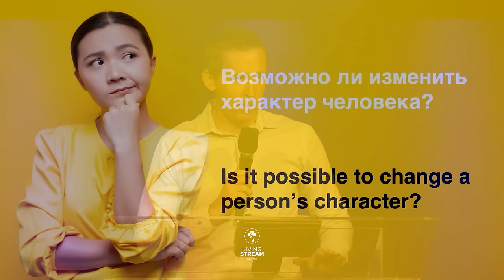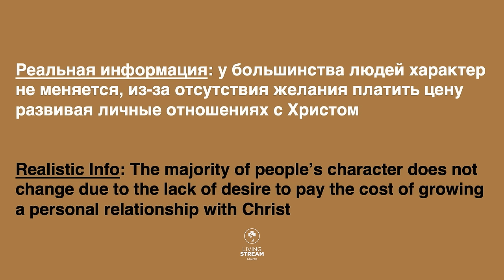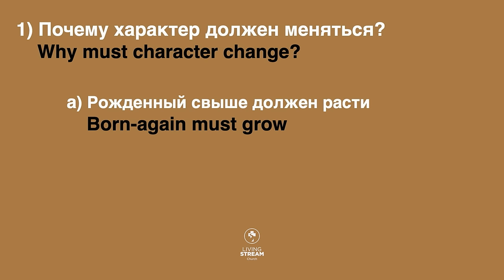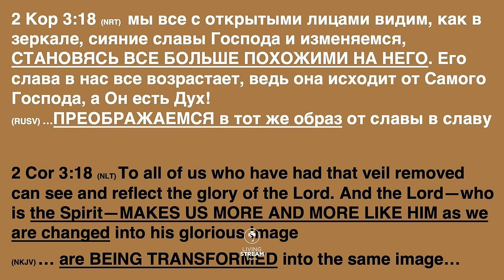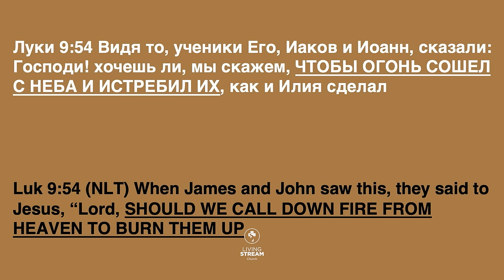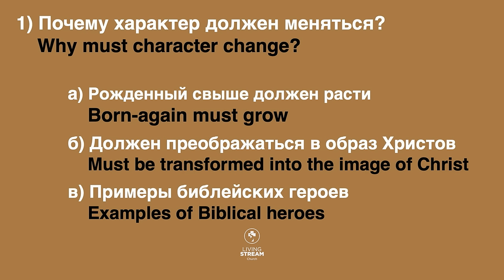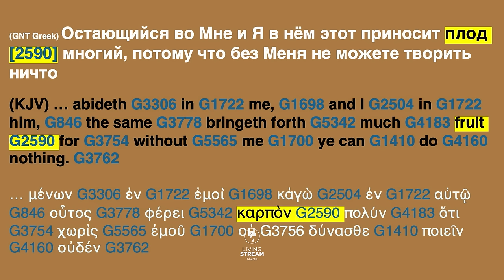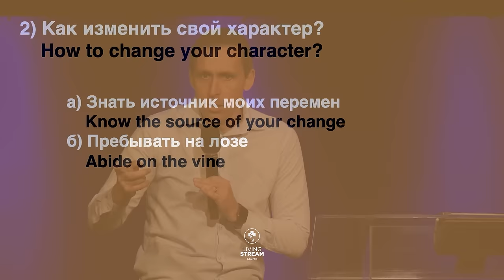Как Изменить Свой Характер - Пастор Богдан Бондаренко | Христианские Проповеди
Проповедь пастора Богдана Бондаренко "Как Изменить Свой Характер"